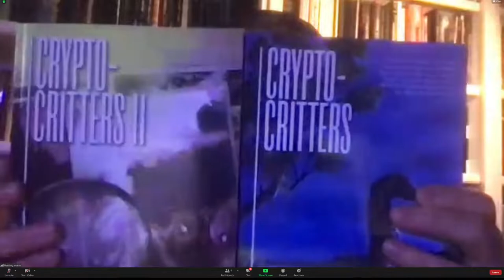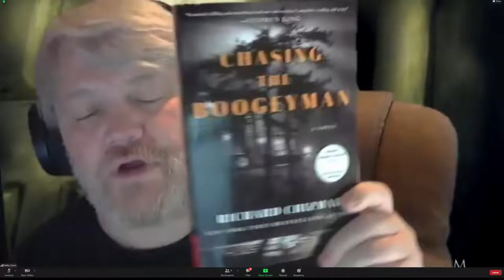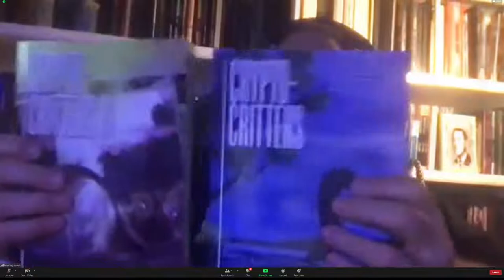Horror movies we've watched lately: SHUTTER, THE DEAD CENTER, and more